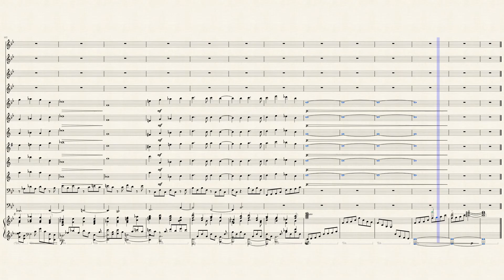Band ensemble final fanasy 15